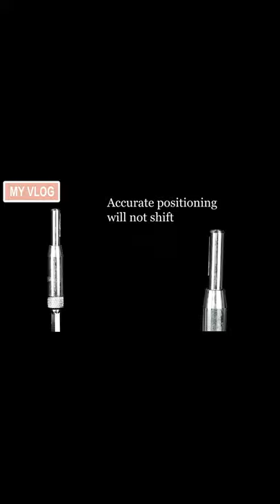Self Centering Hinge Drill Bit Door Cabinet Hinge Locating Hole Cutter Woodworking Tool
1 Set Self Centering Hinge Drill Bit Door Cabinet Hinge Locating Hole Cutter Woodworking Tool HSS Center Drill Bit 5/64-1/4. Please
Description:
1. These self centering drill bits put hinges right where they should be in the center.
2. Four of the most often used sizes for carpenters, cabinet, furniture makers and other wood working trades.
3. Positioning accuracy, will not shift, the chips will automatic discharge from the hole on either side of the top of the drill, not stuck drill.
4. Easy to use and install.